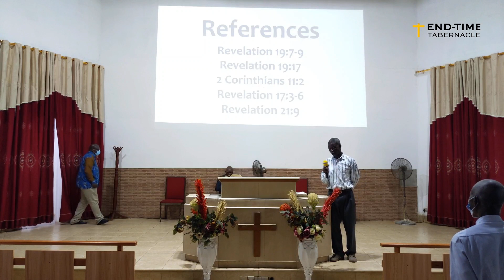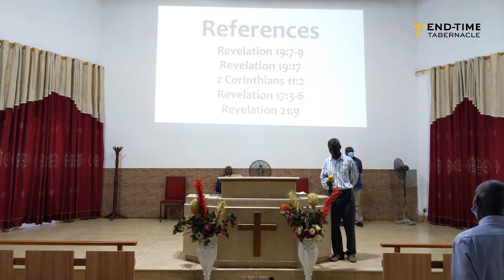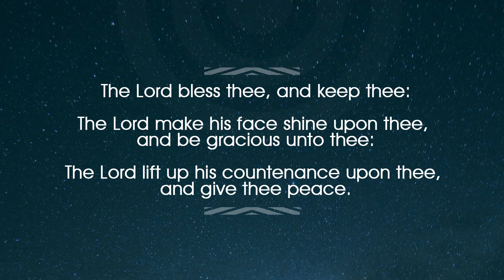The Predestinated Bride of Jesus Christ (Part 1) || Pastor David Odoi || 29-10-2021